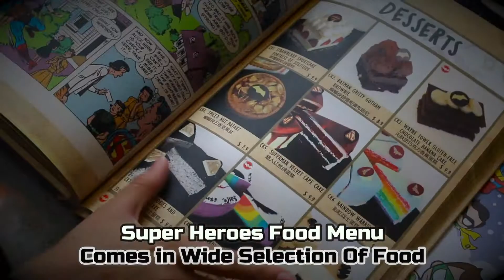GoWhereSG - DC Super Heroes Cafe (Taka New Branch)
[Attention to all DC Comic Fans]

Indulge the superhero in you at the brand new DC Super Heroes Cafe in Taka!

DC Super Heroes Cafe is available in these 2 outlets
1. Taka Branch (391A Orchard Road #02-13 Ngee Ann City S238873)
2. MBS Branch (2 Bayfront Avenue, Bay Level, 01-03, The Shoppes at Marina Bay Sands, 018972)